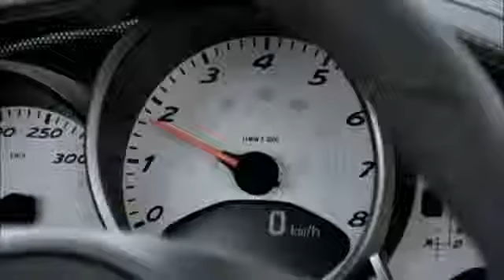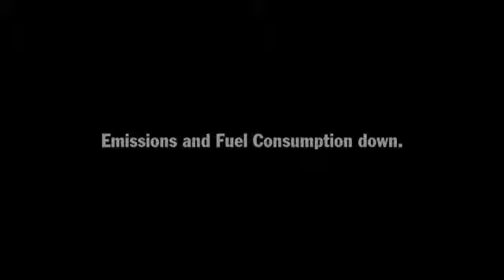Porsche Cayman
| Porsche Cayman | Courtesy Of Porsche